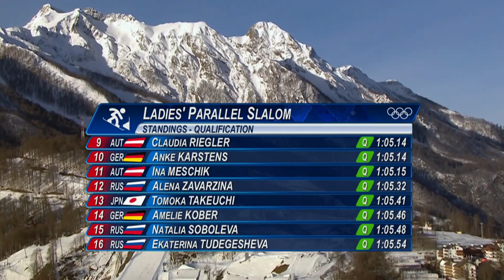Snowboarding - Ladies' Parallel Slalom - Qualification | Sochi 2014 Winter Olympics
Daily Report - Highlights of the Ladies' Snowboard Parallel Slalom Qualification from the Rosa Khutor Extreme Park at the Sochi 2014 Olympic Games.